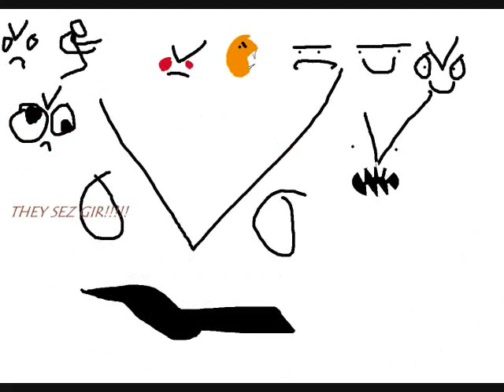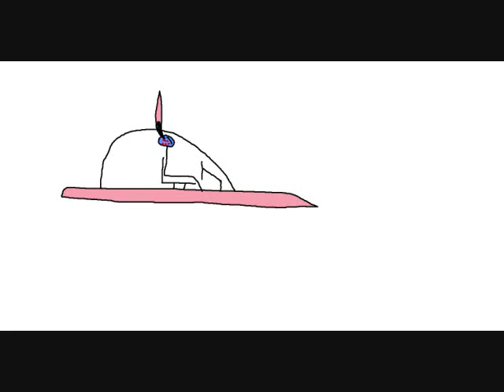My drawings...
lol...
Robzombie-more human that human
By-me;)